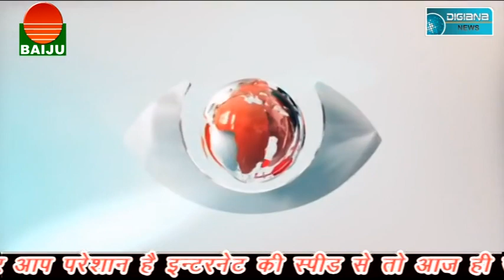नहीं थम रहा कैंट थाने में पिटाई का मामला , क्या होगी थाना प्रभारी पर fir